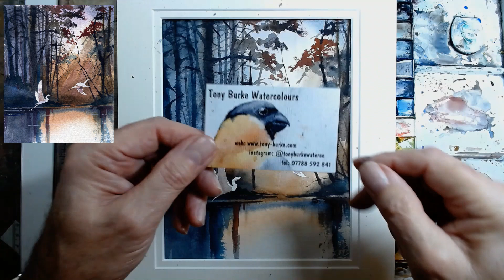Tony Burke Watercolours 30 minute tutorial No39 "Great White Herons visit TP Woods"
Masking fluid helps the birds stand out against a sultry wet-in-wet background. Inspired by an item posted by cartel.watercolorists on Instagram in September.
This is likely to be my last tutorial on YouTube. It will be replaced by a twice weekly Zoom session next year.
But I may be back!